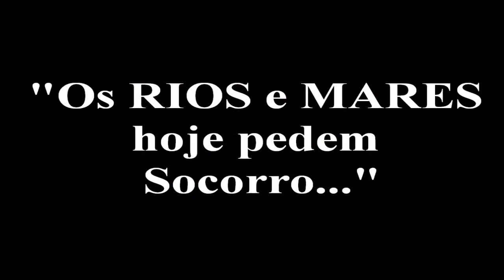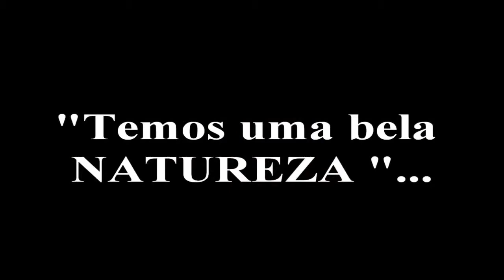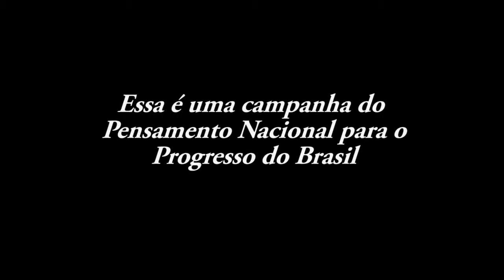PNPB MEIO AMBIENTE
Agência de modelos MaxFama. Comercial "Meio Ambiente" para o PNPB com participação de modelos da Max Fama.